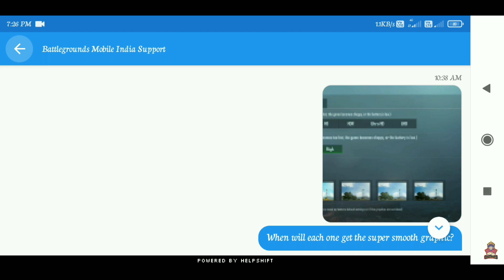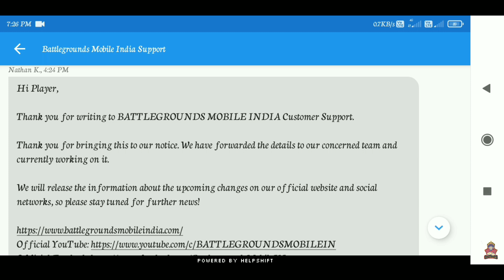Super Smooth Graphic In Bgmi | Super Smooth Graphic Official Reply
Social Media's...